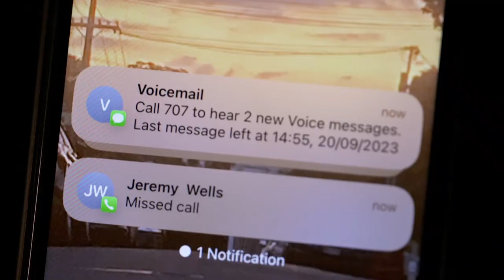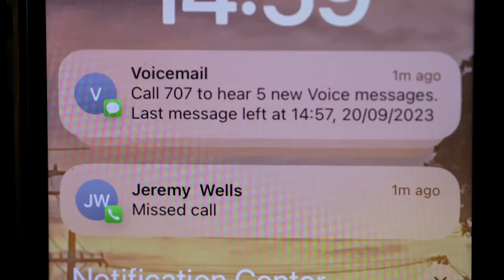Is Voicemail Still Relevant? - TVNZ Seven Sharp ft Paul Spain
Paul Spain, provides insights on mobile providers' charging practices, turning off voicemail, and alternative messaging platforms. Find out if voicemail is still relevant in 2023.